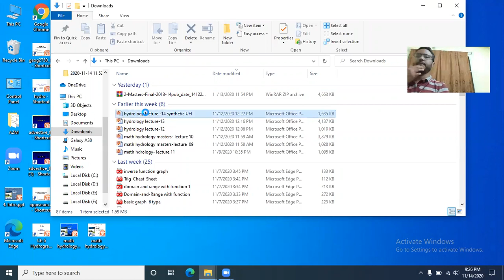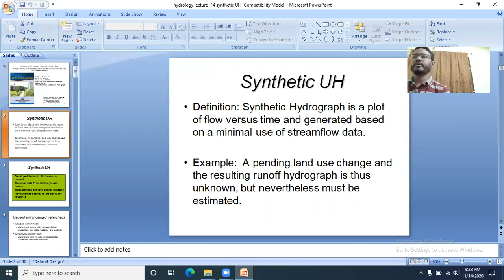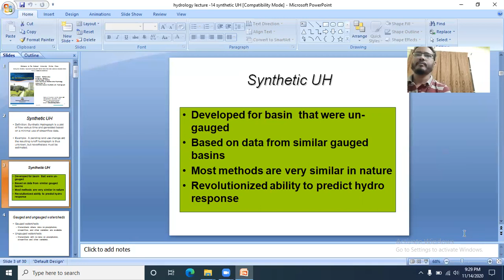14. Synthetic Unit Hydrograph 1 | MATHEMATICAL HYDROLOGY (313719) | Masters Final Mathematics